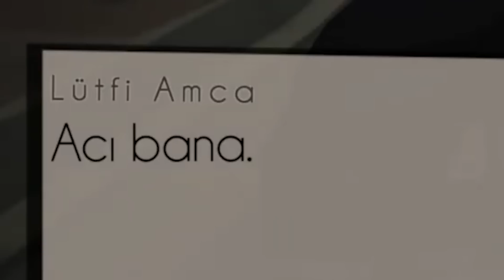AKP'Lİ DAYIMLA AVRUPA TURU 🥴🚗💨 | JALOPY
Hediye KATIL açıldı! Yayın tekrarlarını izlemek, özel içeriklere ve arşive erişmek için KATIL diyebilirsiniz. Yayını beğenmeyi unutmayın!

Editor: @terwist

Yemeksepeti (Bana bu linkten yemek siparişi vererek destek olabilirsin)